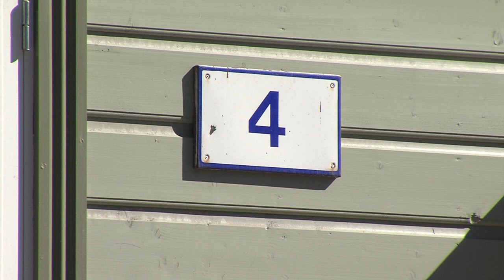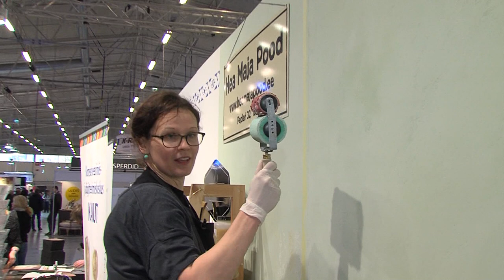Vintskapist soklini 2016.05.13 Ein Elmet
Kati Männik Hea Maja Poest näitab, kuidas kasutada mustrirulli, millega seinale mustreid luua. Raadiomööblile paneme peale katteriide.
Olev Ostra
Kati Männik
Raul Pällo
Külli Mariste